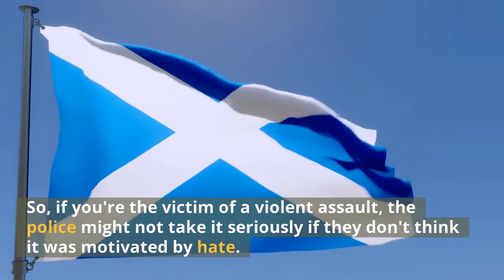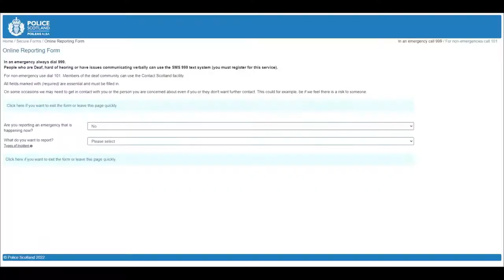What's the matter with Scottish Police?